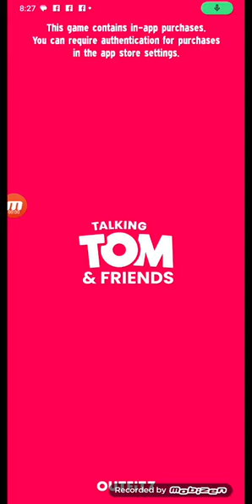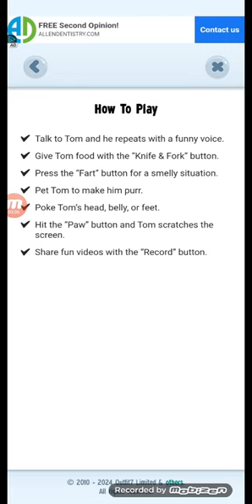Talking Tom app by outfit7